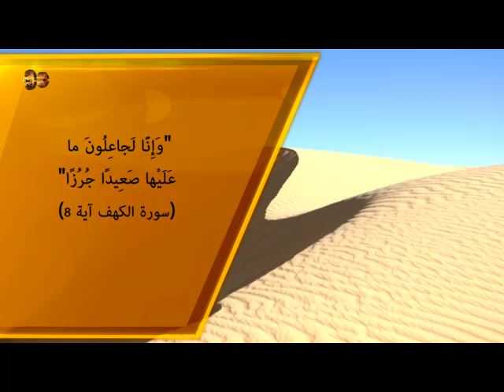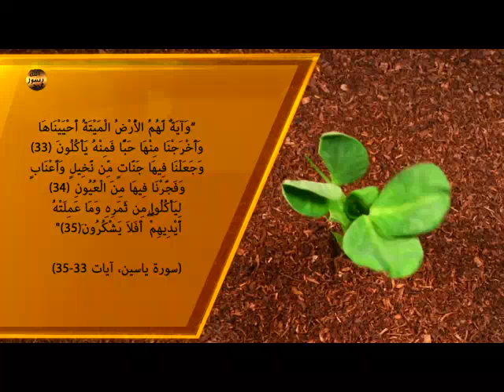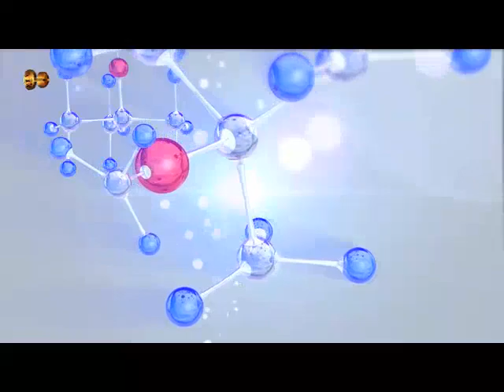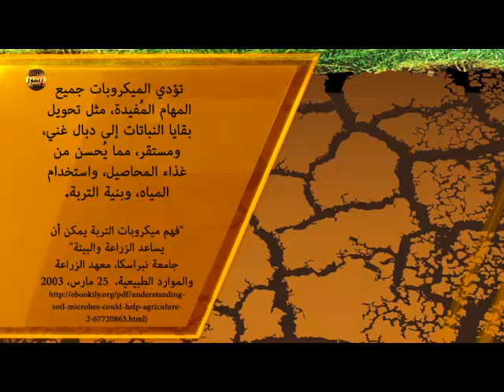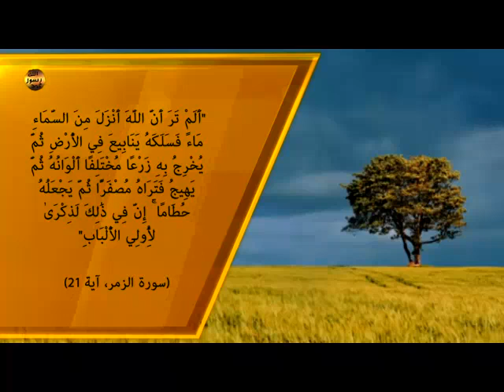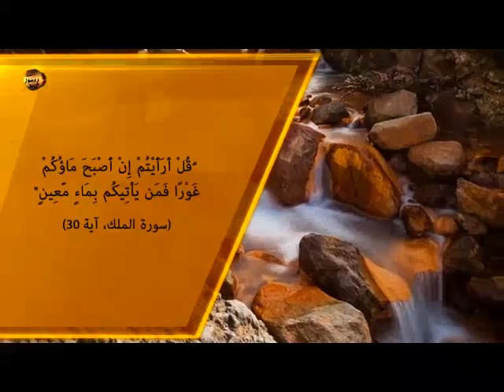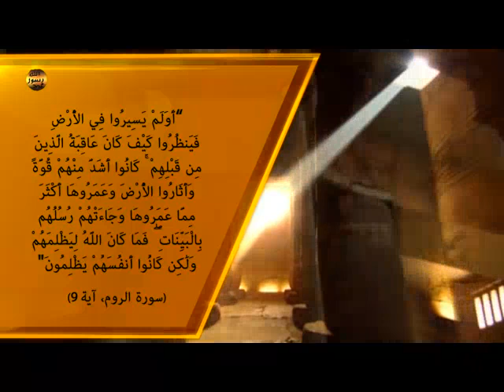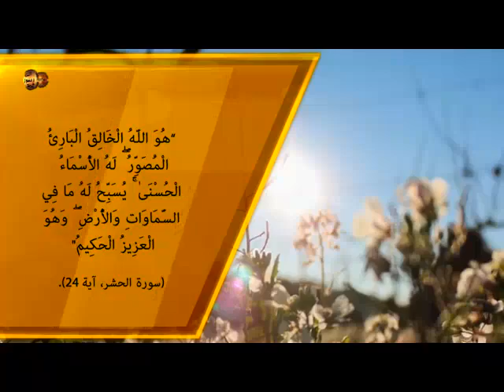الحياة في التربة